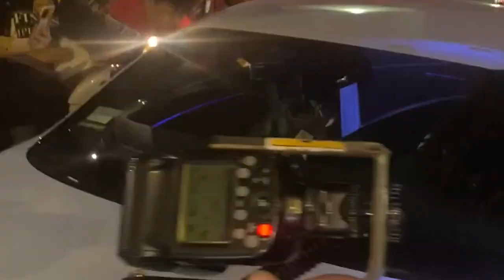NBA YoungBoy's Bentley Gets Rocked When Fans Pile Up In Hopes Of Snapping A Picture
NBA YoungBoy's fans are giving the rapper the Beatles treatment as they pile up on the hood of his swanky Bentley in hopes of getting a shot of the star. YoungBoy remains cool with the possibly of his slick ride getting dented as the 20-year-old slowly makes his way through an enormous sea of crazed fanatics. The troubled rapper first made headlines back in 2016 when he spent 10-months in jail.